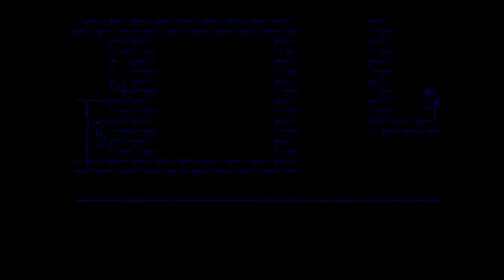Phantasy Star | 30th Anniversary! | Andrea Plays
Kodama Rieko's masterpiece is 30 years old today!